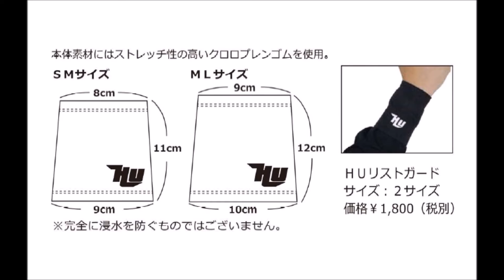ハイドアップ 「ＨＵリストガード」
HIDE UP「HU WRIST GUARDS」
2016年10月下旬発売予定